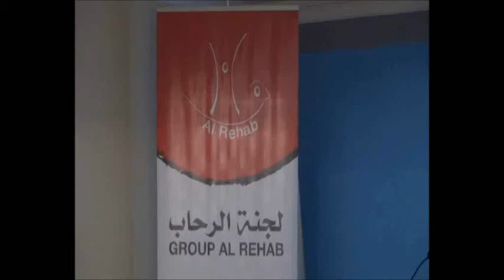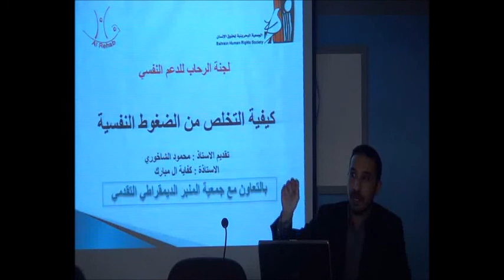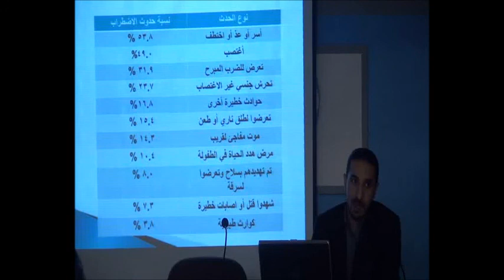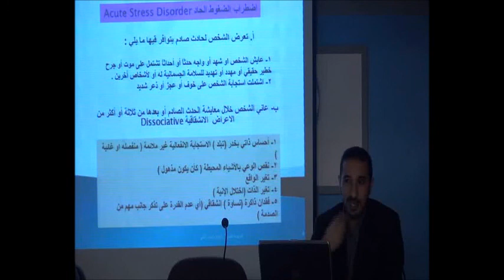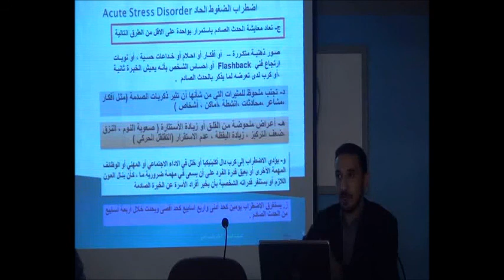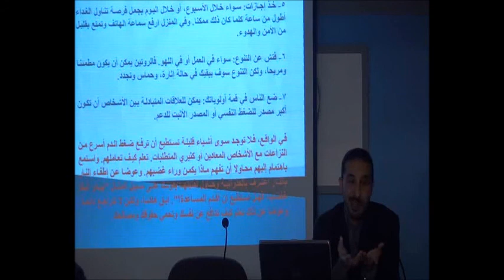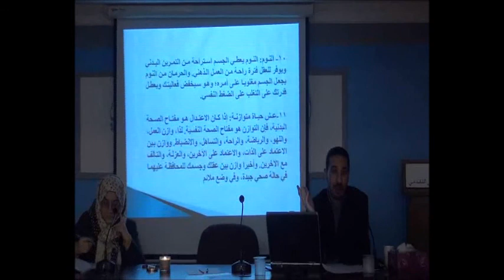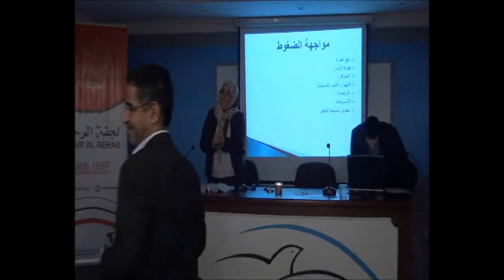ورشة كيفية التخلص من الضغوط النفسية